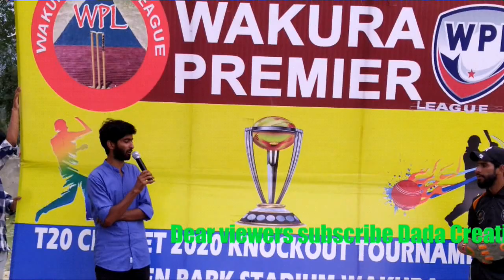Today's Man of the Match Aqib Bashir but he dedicated his MOM to shahid Shabir his team mate